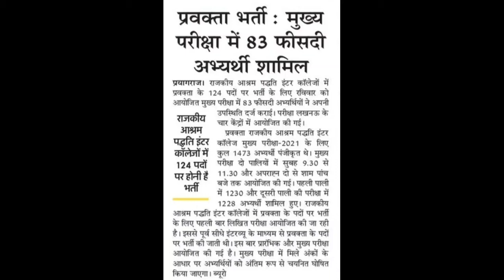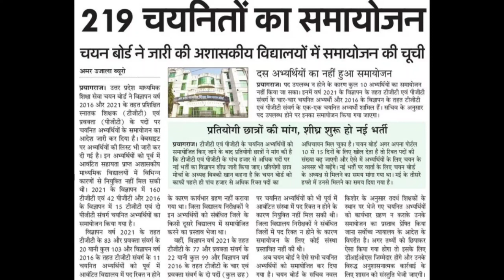Latest news today 2 may | MPNHM vacancy | uptgt pgt latest news today | आश्रम पद्धति latest news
Uppsc यू पी पी एस सी
आश्रम पद्धति मेंस परीक्षा 2022

👉जैसा की आप सभी लोग जानते है। की आश्रम पद्धति मेंस परीक्षा 2022 मई मे होगा।
जिसमे हिंदी तथा विषय का लिखित पेपर होगा।
जिसकी तैयारी हमारा संस्था करा रही है।
किसी भी प्रकार की जानकारी के लिए हमारी संस्था से संपर्क कर सकते है।

आश्रम पद्धति मेंस परीक्षा

✅  प्रतिदिन क्लासेस
✅  पीडीएफ नोट्स
✅  हस्तलिखित नोट्स
✅  प्रैक्टिस सेट

🌟🌟🌟संस्था द्वारा मुफ्त क्लासेस का लिंक🌟🌟🌟

uppsc gic lecturer result 2018 cutoff
sarkari result gic lecturer exam date
gic lecturer exam result 2021
gic lecturer pre exam result
gic lecturer result 2017
gic lecturer result hindi
gic lecturer result kab aaega
gic lecturer ka result
uppsc gic lecturer ka result
gic lecturer answer key sarkari result
gic lecturer pre result 2021
gic lecturer prelims result 2021
sarkari result gic lecturer result 2021
latest news sarkari naukari
latest news sarkari naukri
uptet latest news sarkari naukri
sarkari naukri latest news in hindi
up sarkari naukri latest news
sarkari naukri uptet 2011 latest news
latest sarkari naukri vacancy
new sarkari naukri vacancympnhm new vacancy
nn nh
nhm new york
pmhnp jobs new hampshire
mpnhm new vacancy
mpnhm 2022